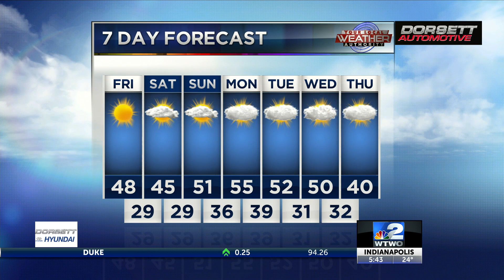am weather 2.30